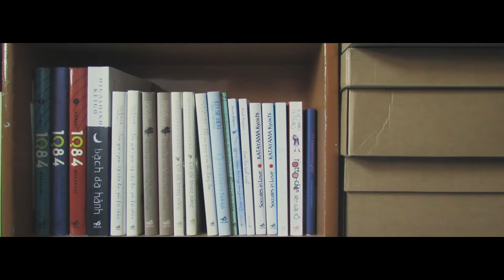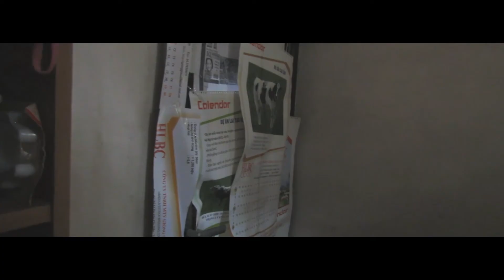CHAPTER II : [Official Short Film] Box [PotatoREX]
Official Short Film

BOX

PotatoRex.

《시간을 달리는 소녀》 오리지널 사운드트랙
"The Girl Who Leapt Through Time" original soundtrack.

０７　Daylife.
１０　静寂.

Voice:  Cuongtrinh_

Sẽ thế nào khi bạn ở trong một căn phòng, không người trong suốt 1 năm nhưng chẳng có nhu cầu gì, không đói, không sợ, không quan tâm.
Mọi đồ dùng trong phòng toàn là đồ trang trí giả sử như sách không có chữ, tv chỉ phát ra ánh sáng trắng, đèn không dùng được, tóm lại là không một đồ dùng gì "sinh ra để sử dụng".
Bạn dần không quan tâm mình là ai và âm thanh là thứ duy nhất còn hoạt động ?

Có những góc máy cẩu thả.